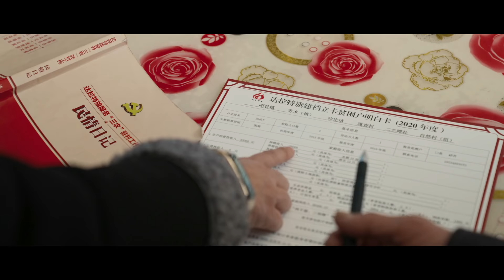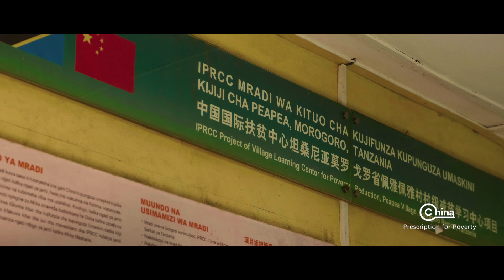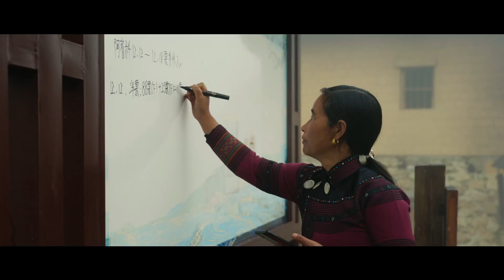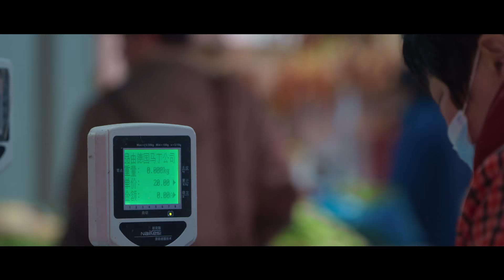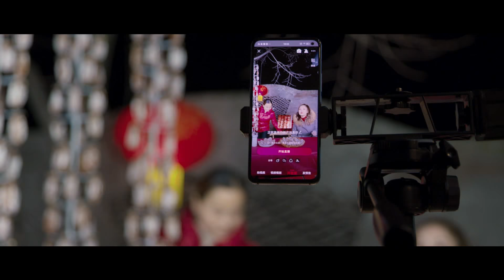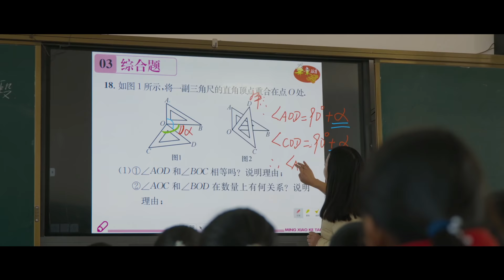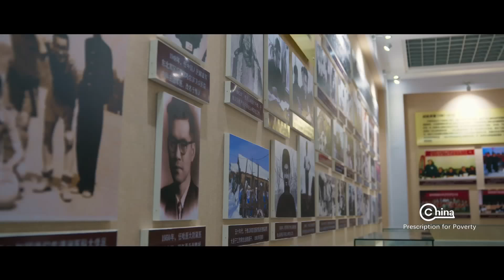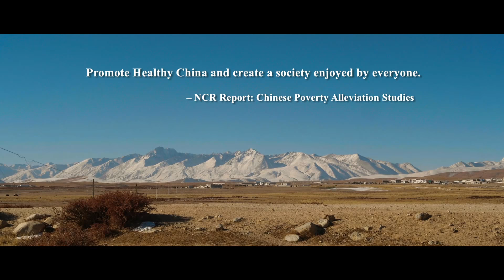China: Prescription For Poverty《中国减贫密码》| MGTV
正式解码！纪录片《中国减贫密码》重磅上线

无论在大雪纷飞的青藏高原
还是在飞沙走石的大漠荒原

在中国大地上
脱贫攻坚的一缕缕阳光
照进了一亿个鲜活生命里

这里
有“一步跨千年”的壮阔
也有“天堑变通途”的蝶变

就在今天
让我们
一起收藏这些独家记忆
一起见证时代磅礴之力
一起破译中国减贫奇迹的制胜密码

The 50-minute documentary "China: Prescription For Poverty" tells life-changing stories about hundreds of millions of people.

Who are they? How did they fight poverty? What does it mean for the rest of the world?

Our crew have travelled to where the battles were among the toughest, trying to unveil the secrets and wisdom behind China's war on poverty.